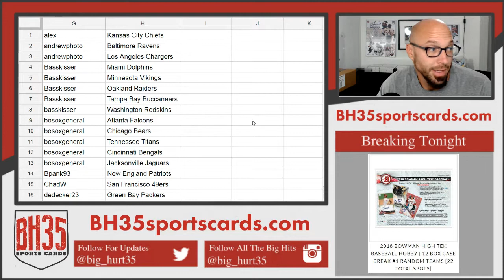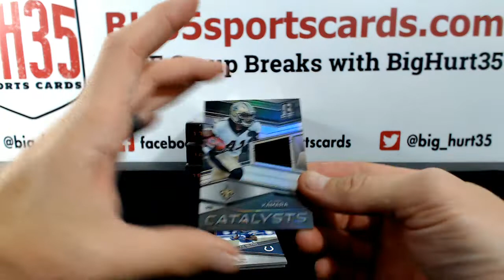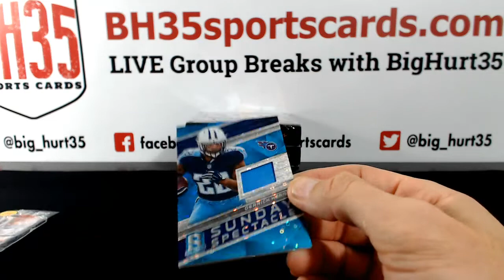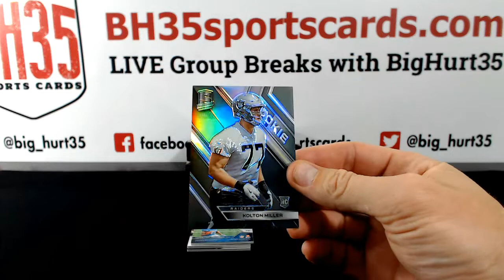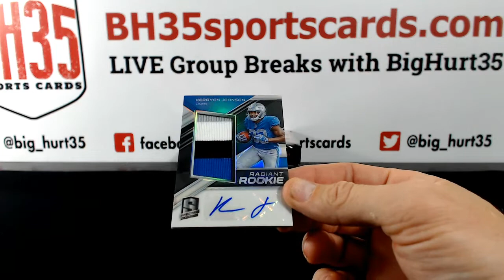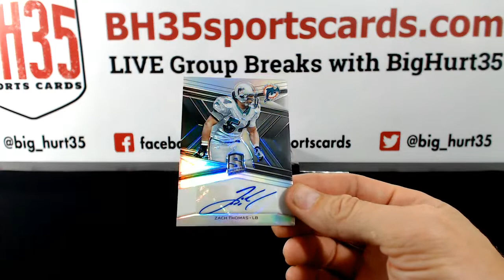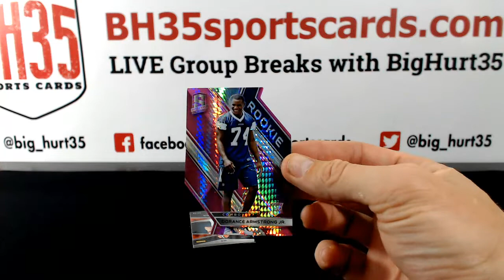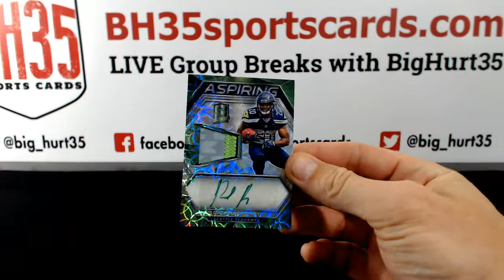2018 Panini Spectra Football | 4 Box 1/2 Case Break #3 Pick Your Teams